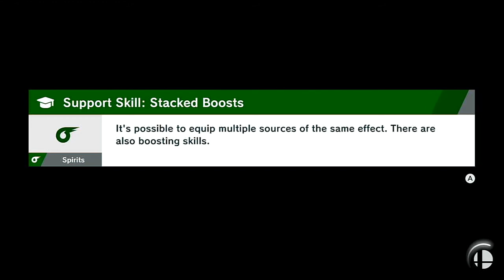Super Smash Bros. Ultimate: Spirit Battles Ep#2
Game Info📝
Name: Super Smash Bros. Ultimate
Developer: Bandai Namco Studios Sora Ltd.
Publisher: Nintendo
Series: Super Smash Bros.
Platform: Nintendo Switch
Release Date: December 7, 2018
Genre(s): Fighting
Mode(s): Single-player, multiplayer